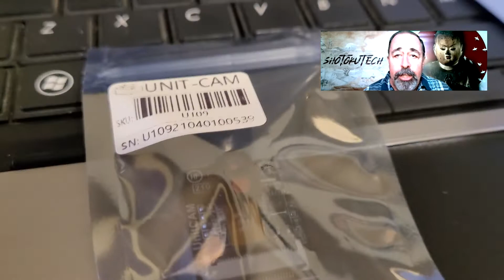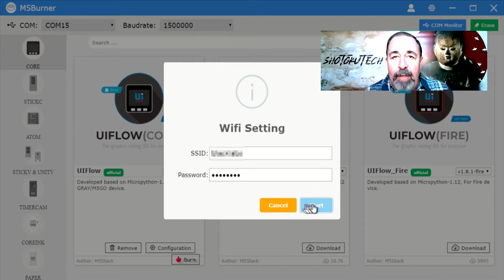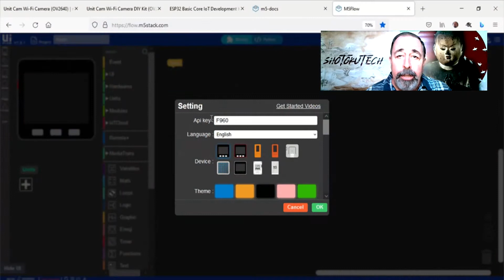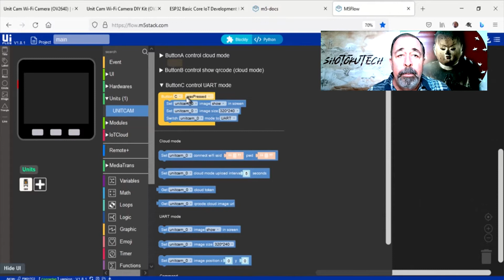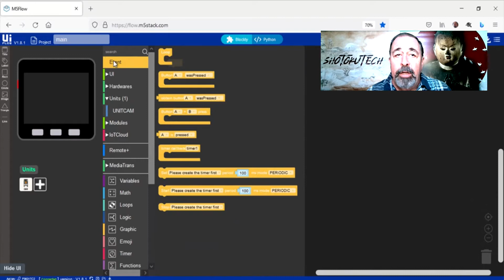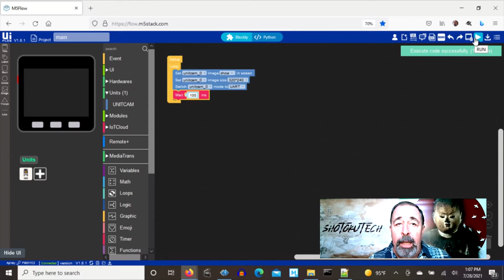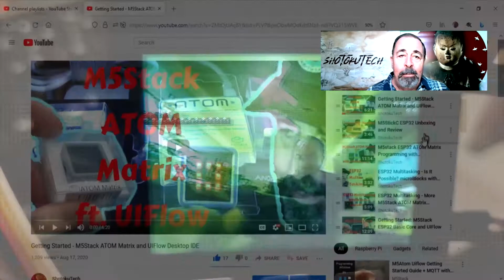Unbox and Test M5Stack Unit Cam WiFi Camera DIY Kit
I have had this Unit Cam from M5Stack sitting on the bench for some time now. Then I just received this Unit Cam WiFi Camera DIY Kit. I want to see if I can make these Unit Cams work with this M5Stack ESP32 Core IoT Development Kit. First we have to prepare the Core to program in UIFlow. When we add ther Unit Cam in UIFlow, we see Unit Cam only offers B or C port connections. I soldered some male dupont jumpers onto this grove to pin adapter. The connections from left to right are TX, RX, 5 volt, and ground. Connect the RX pin to GPIO 17 on the core. The 5 volt and ground jumpers plug in here. Let's write a simple demo program in UIFlow. This is cool. The unit cam is sending images over UART or serial to the Core. This gives me some ideas. Here's a Hint watch some of my other m5stack videos.